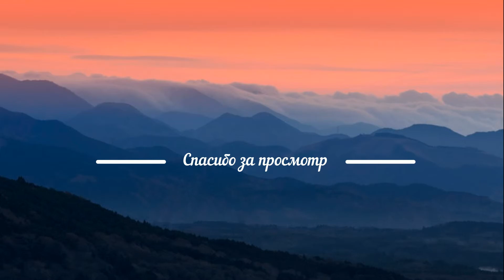Gearbest! 2 x Zweihnder 3W 300Lm SMD 5730 E14 LED Bulb Light